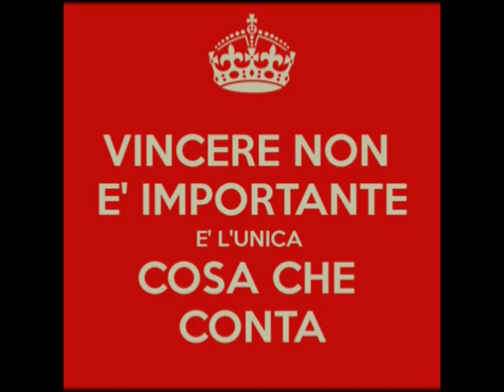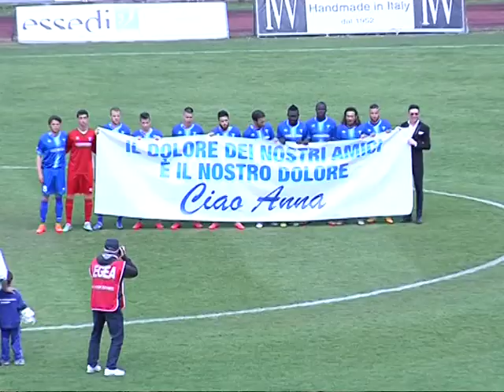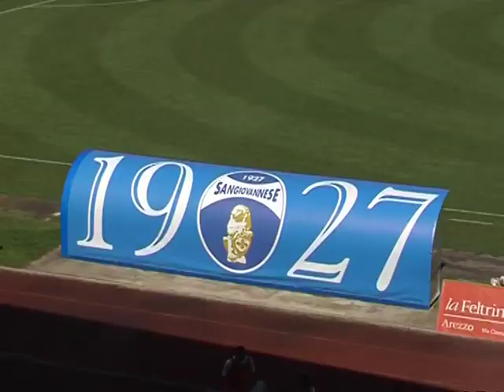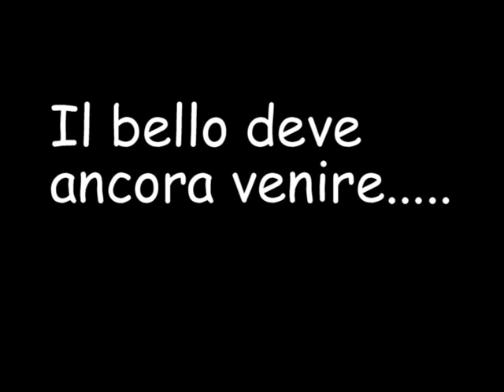sangiovannese natale 2015